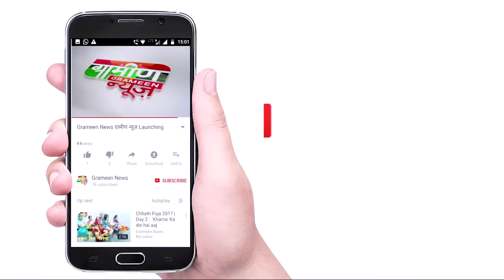BJP कार्यकर्ताओं की हत्या को लेकर, Shivraj Singh ने Kamal Nath को चेताया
1 मध्यप्रदेश में हो सकते हैं कर्नाटक जैसे हालात..?

2 “बेटी बचाओ-बेटी पढ़ाओ” योजना सिर्फ दिखाना-राहुल गांधी

3 भाजपा कार्यकर्ताओं की हत्या को लेकर, शिवराज ने कमलनाथ को चेताया

4 प्रवासी सम्मेलन में भारतवंशी निभाये महत्वपूर्ण भूमिका-मोदी

5 बंगाल में अपने आखिरी दिन गिन ले ममता-शाह

6 सैयद शुजा पर दर्ज एफआइआर

Thumb : मध्यप्रदेश में हो सकते हैं कर्नाटक जैसे हालात..?

और